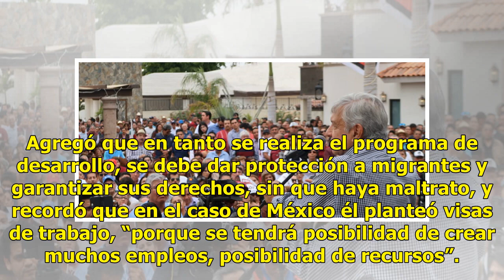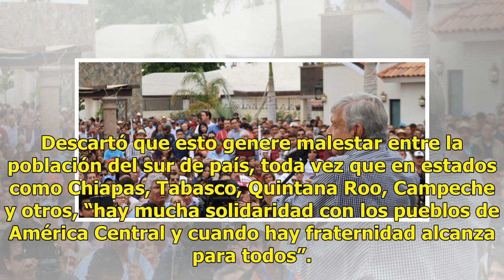Reunión Ebrard-Pompeo es para resolver el problema migratorio: AMLO - El Diario de Yucatán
MÉXICO  (Notimex).- La instrucción a Marcelo Ebrard, próximo canciller de México, para la reunión con el secretario de Estado de Estados Unidos, Micahel Richard Pompeo, es insistir en resolver el problema migratorio atendiendo las causas, afirmó Andrés Manuel López Obrador. En conferencia de prensa,...